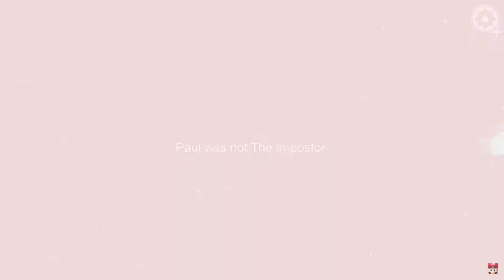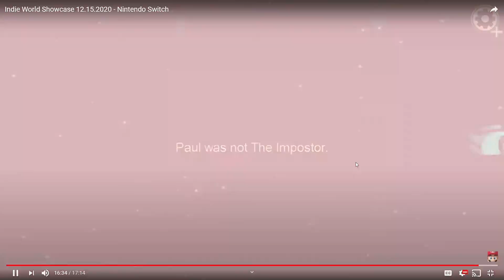Among Us for Nintendo Switch - Trailer Analysis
In this Video i watched the trailer for Among Us on switch and went through it and did an analysis on it. I recorded this earlier and sorry that my pc fan was being really loud